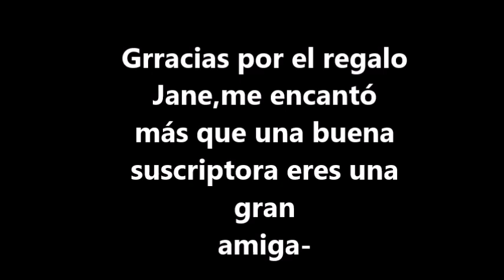Sebastian/Arthur) & Bard(Marco) Unboxing del kuro regalo de jane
Un regalo muy hermoso de parte de una suscriptora y amiga llamada jane,me encantó,Gracias por el bonito reloj :3